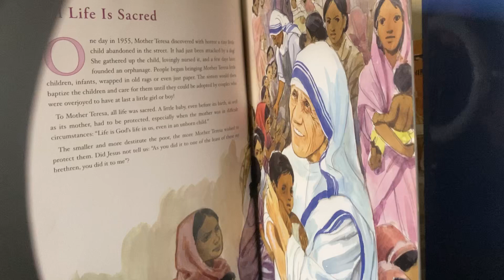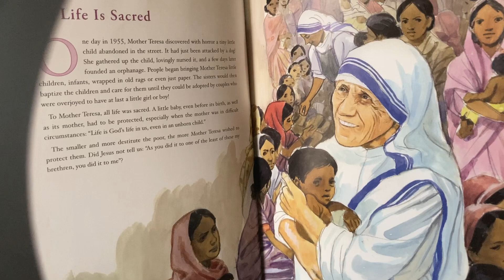Mother Teresa - All Life is Sacred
“If we pray, we will believe;
If we believe, we will love;
If we love; we will serve.” — Mother Teresa

The sections in this book are read in segments:

💙A Childhood in Albania
🤍In Calcutta
💙”Come, Be My Light”
🤍The Slums
💙To Feel Loved
🤍The Missionaries of Charity
💙Gathering in the Dying
🤍”I Thirst”
💙All Life is Sacred
💙The Nobel Peace Prize
🤍Contagious Generosity